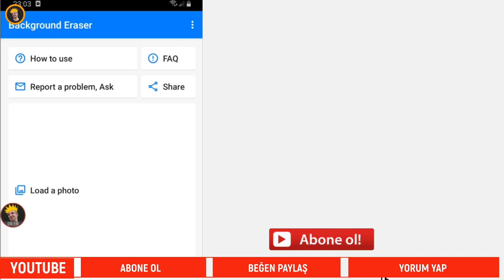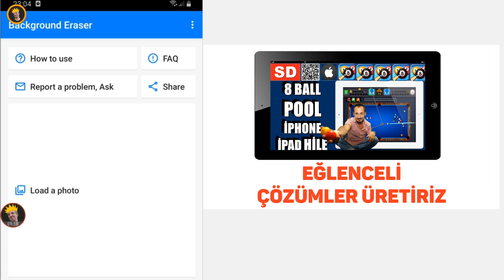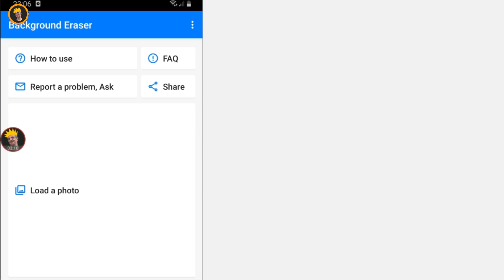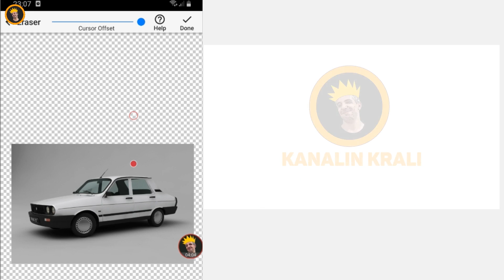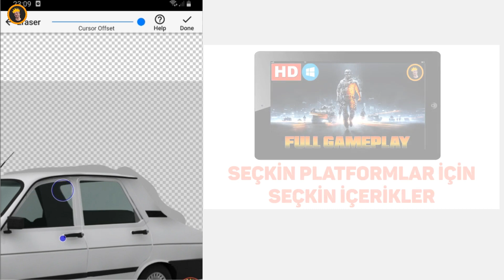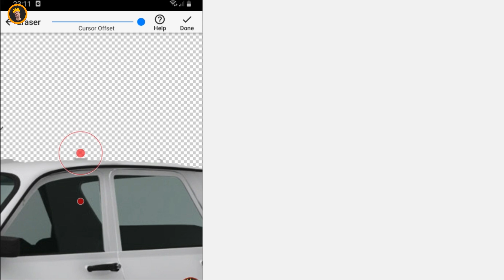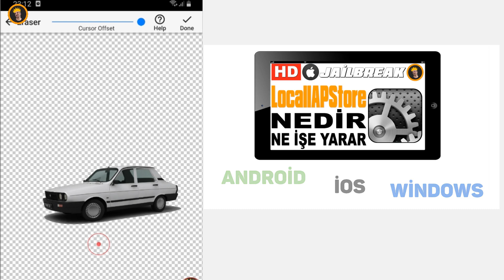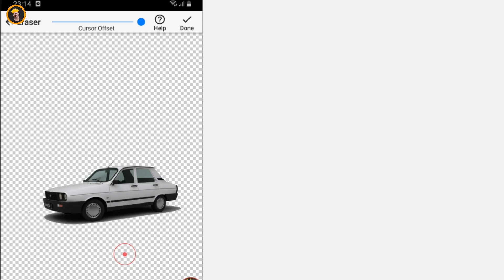BACKROUND ERASER ANDROİD ARKA PLAN SİLİCİ ARKAPLAN KALDIRMA UYGULAMASI